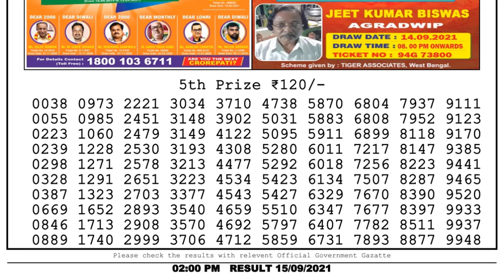Lottery Sambad Result 2pm 15.9.21 Nagaland State Lottery Result